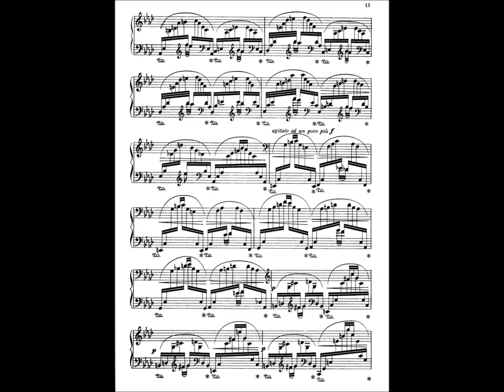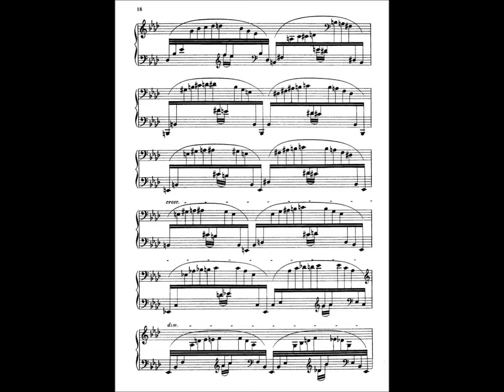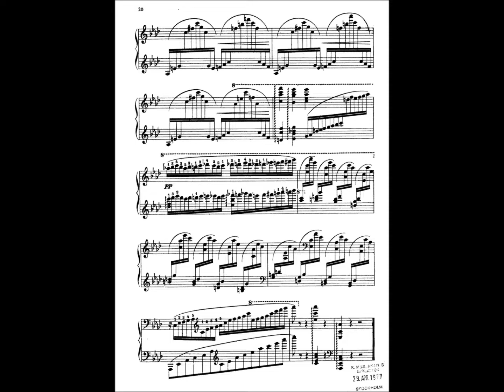Tausig, Étude de Concert op. 1 Nr. 2, Wolfgang Weller 2022.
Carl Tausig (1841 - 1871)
Étude de Concert op. 1 Nr. 2